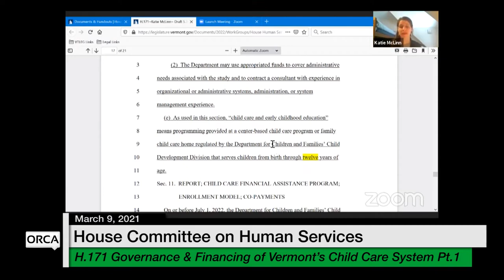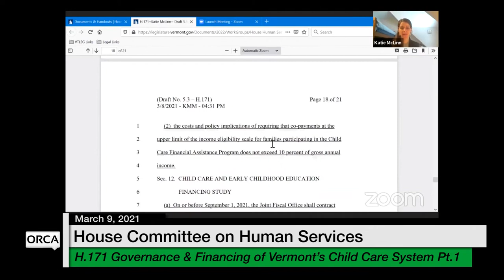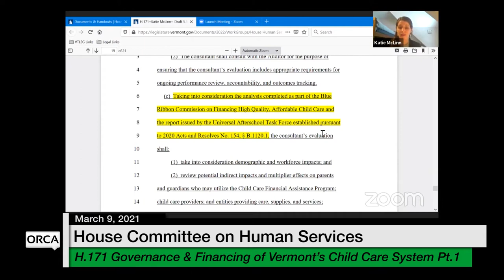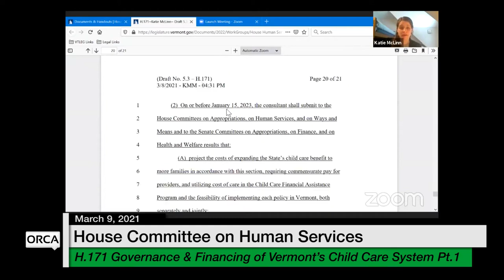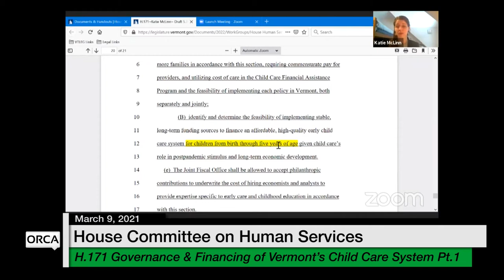Vermont State House - H.171 Governance and Financing of Vermont’s Child Care System 3/9/2021